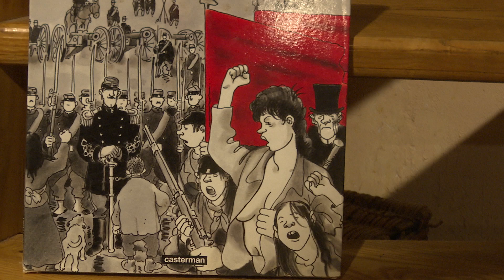Libert'air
Pour celles et ceux qui le souhaitent, le texte est plus bas dans le descriptif.
Et si ça vous dit, venez suivre les infos du groupe sur notre page Facebook :

A l'occasion de ces prochains jours confinés, on a envie de vous partager quelques nouvelles chansons, pas tous les jours, mais une de temps en temps : pour parler de nos joies, de nos peines, de nos rêves, et bien sûr, de liberté...

Celle de ce soir parle d'un vieil air qui résonne dans toutes les mémoires et souffle dans tous les cheveux, un air rebelle qu'on aurait tort d'oublier, surtout aujourd'hui... Son nom :  "Libert'air" !

Oh mon frère
N’entends-tu pas dans le soir
Ce vieil air
Aussi vieux que notre espoir
Et ensemble
Nous le chantons d’une voix
Ça ressemble
A de la joie

Passe passe
Ce vieil air dans nos cheveux
Passe passe
Et nous chantons tous les deux
C’est la fête
Et la fête en ces temps-ci
Ça se fête
Alors vas-y

Lalala

C’est un air que fredonnent les chevaliers rêvants
C’est un air que fredonne le vent
C’est un espoir tranquille que jalousent les rois
C’est l’espoir de chanter avec toi

Oh ma douce
N’entends-tu pas dans la nuit
La secousse
De nos deux corps qui se lient
Et ensemble
Nous le faisons sans détour
Ça ressemble
A de l’amour

Passe passe
Passe passe
Et nous dansons tous les deux
C’est l’amour
Et l’amour en ces temps-ci
C’est trop court
Alors vas-y

Lalala

C’est un instant secousse où soudain sans raison
Nous n’avons plus barrière ni prison
C’est un corps c’est le tien et le mien à la fois
C’est mon corps qui choisis d’être toi

C’est un espoir joli que je lis dans tes yeux
C’est un air qu’on censure en haut-lieu
C’est un espoir trop vieux qu’ils ont foutu en l’air
C’est un air qu’on nomme libert’air

Oh mes frères
N’entendez-vous pas ce soir
Ce vieil air
Et ensemble
Et j’en tremble
De tous mes doigts

Passe passe
Ce vieil air des écoliers
Passe passe
Et nous chantons par milliers
C’est l’espoir
Et l’espoir en ces temps-ci
Faut y croire
Alors vas-y

Lalala

C’est un air que murmurent ceux qui veulent traverser
Le grand mur le grand mur du passé
C’est un espoir énorme que n’auront que les fous
C’est l’espoir d’être toujours debout

Camarade
Il nous faudra du courage
Camarade
Car le combat fera rage
Femme ou homme
Être libre en ces temps-ci
C’est tout comme
Prendre maquis

Lalala…

(paroles et musique de Roméo Boccara)